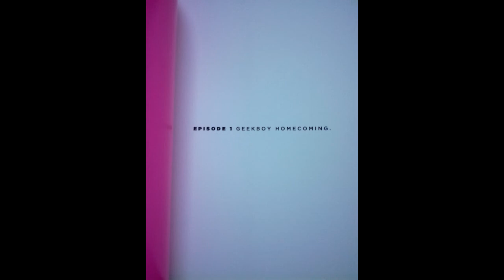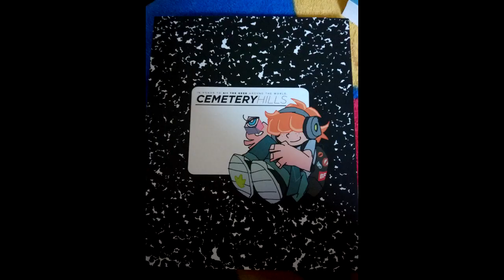Review: Panty & Stocking with Garterbelt: Cemetery Hill - Geek Boy Homecoming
If there's one thing I've learned to expect from Trigger it's that I should expect the unexpected. And this book or manga or dojinshi is one of the most unexpected things I've seen. Not just because it could be a long awaited sequel to one of the most evil cliffhangers anime has ever given us, but also because calls to fight for justice echo far and wide.